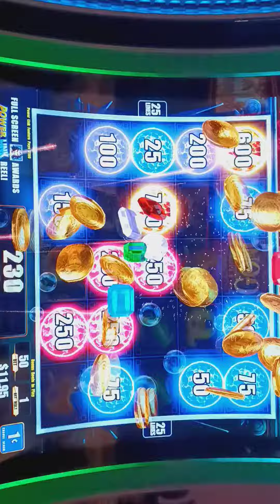the power of Neptune